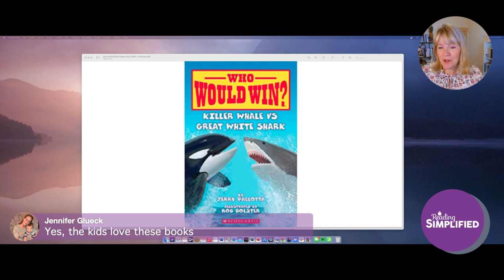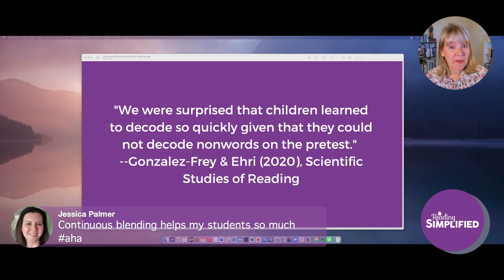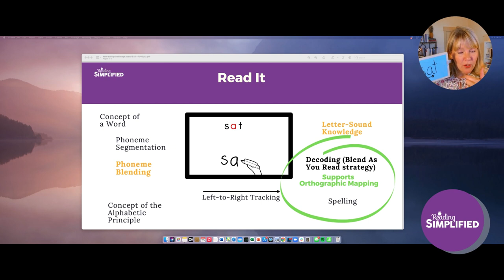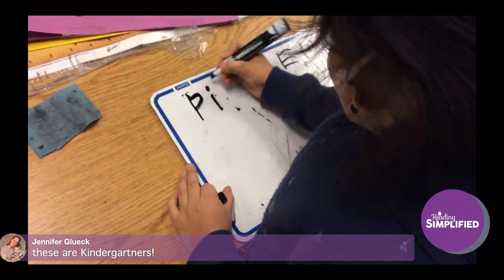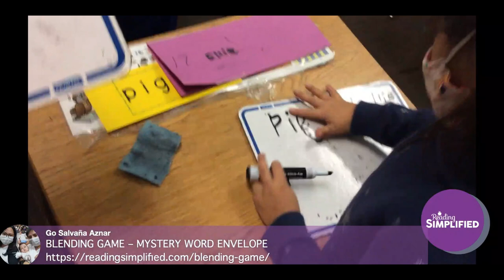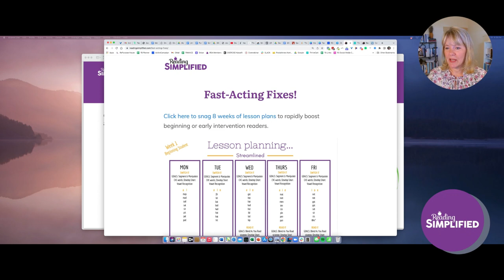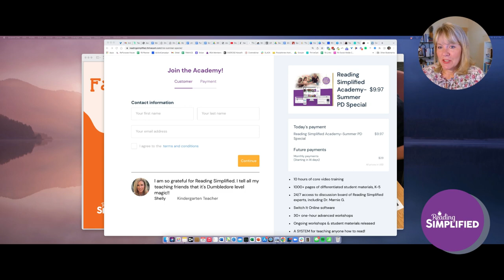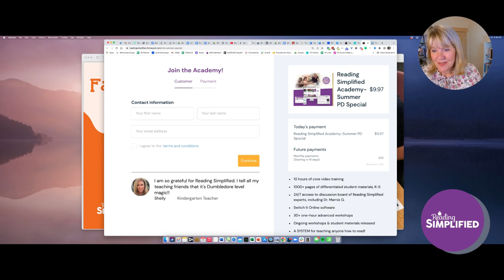Fast Acting Fixes to Boost Reading #2 -- Read It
Concerned that end-of-year assessments aren't turning up roses? 🙁

Then test these Fast-Acting Fixes for quick reading achievement boosts!

In this 3 week series, we'll cover 3 easy-to-implement activities that are almost guaranteed to show immediate gains for students who are struggling with decoding & word ID.

Even better...snag 🎁 free lesson plans 🎁to test out, either now or next year!

In this 2nd of 3 sessions, we'll show video examples of a 30 second strategy that helps every child learn how to blend words. In a flash! ⚡

We call this research-based activity Read It.